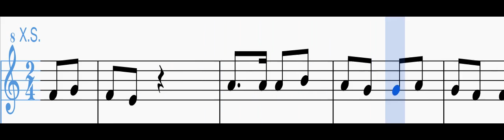17 Rumba Dos Cinco Marinheiros Playback Xilofonosoprano